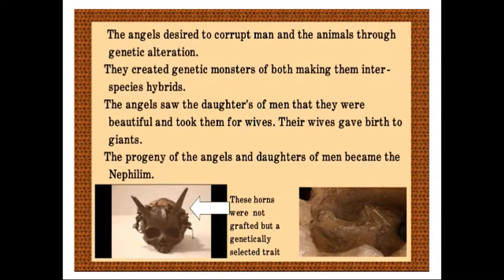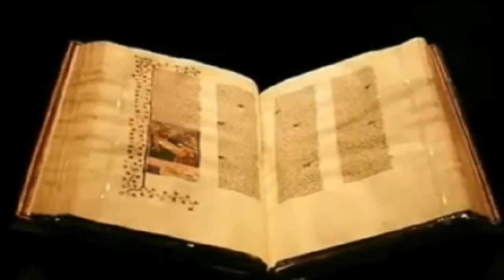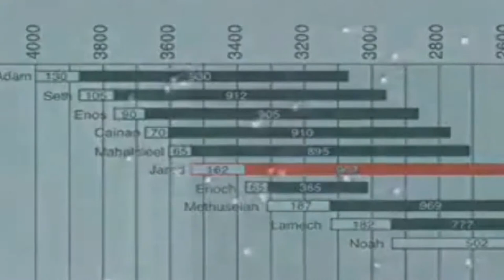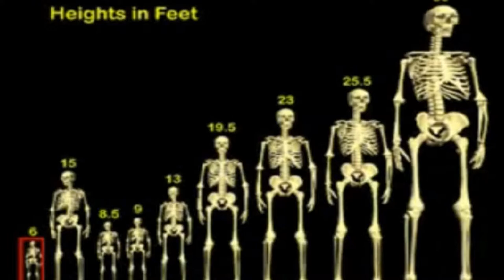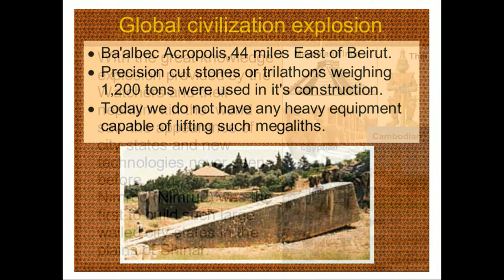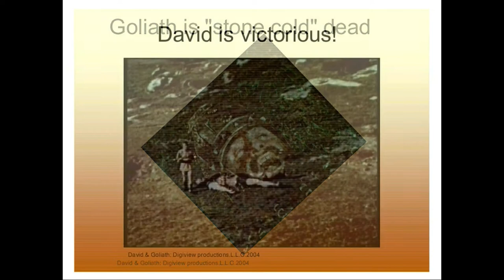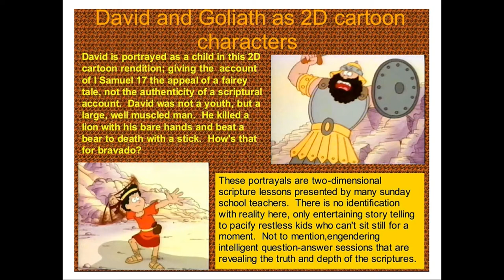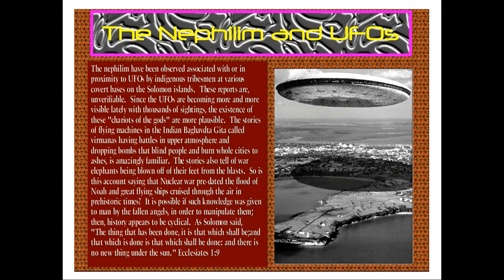Giants Before and After the Flood of Noah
This is a giant presentation.  But it has been condensed to 28:52